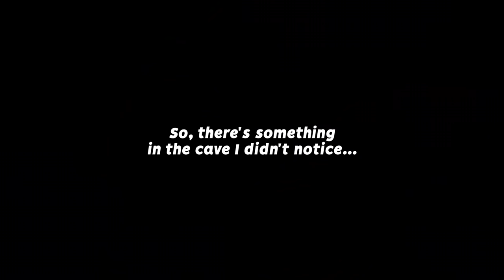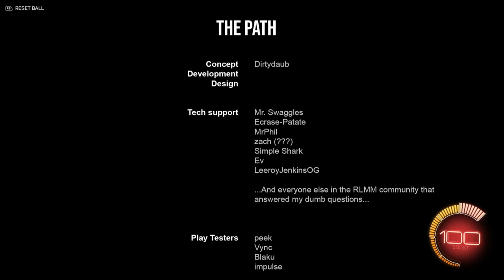What if Rocket League had a STORY MODE?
Camera Settings:
FOV: 110
Distance: 270
Height: 110
Angle: -4
Stiffness: 1